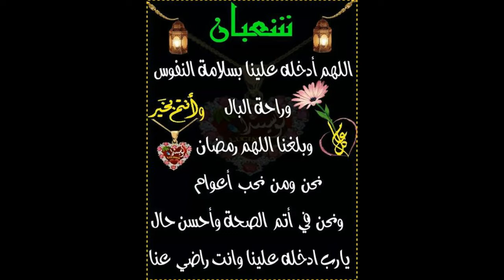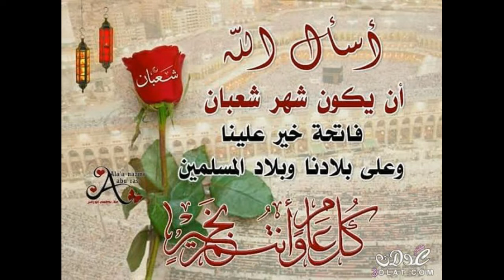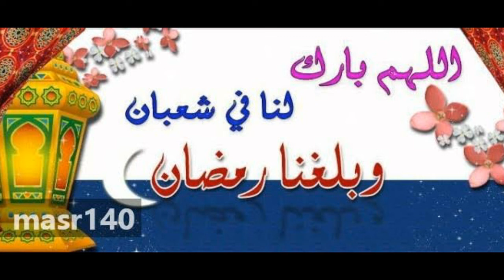فضل شهر شعبان وسبب تسميته بهذا الاسم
شهر_شعبان اللهم بارك لنا فى شعبان فنون_وابتكارات سبب تسمية شهر شعبان بهذا الاسم